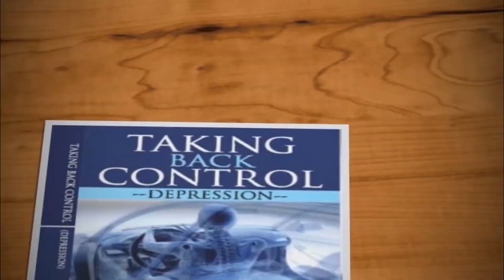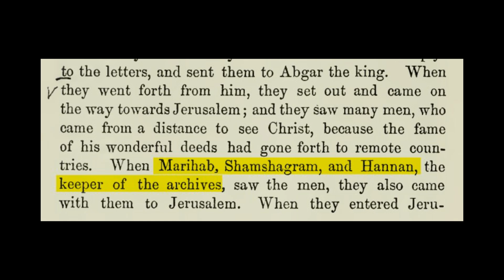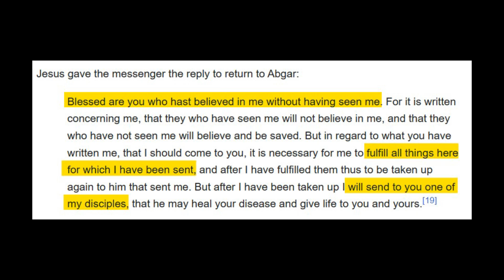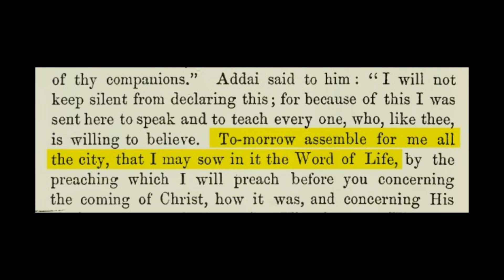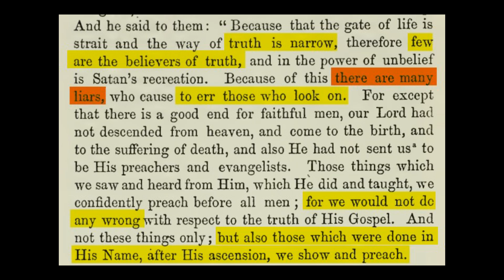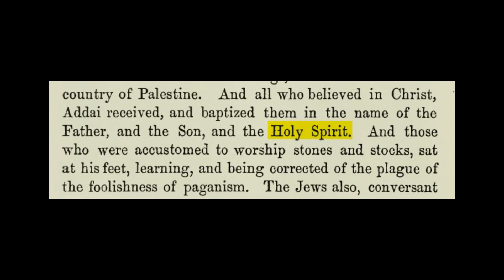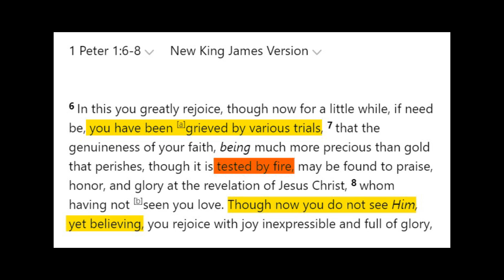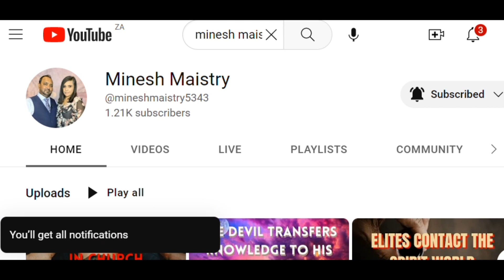AM I BAPTISED IN THE HOLY SPIRIT? (Sermon: 19 March 2023) - REV DR MINESH MAISTRY